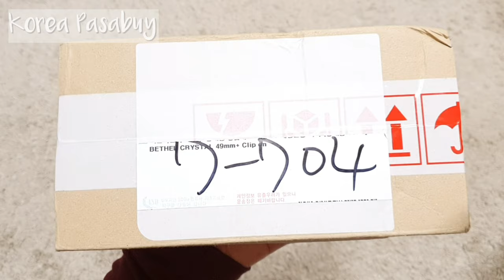Unboxing BVH Eyewear Bethel Crystal Eyeglasses 49mm with Clip On